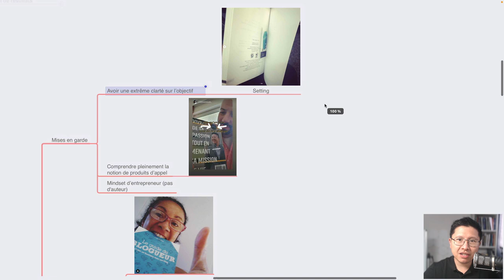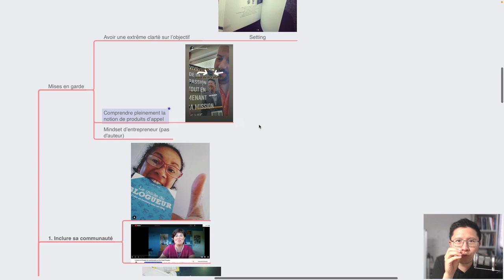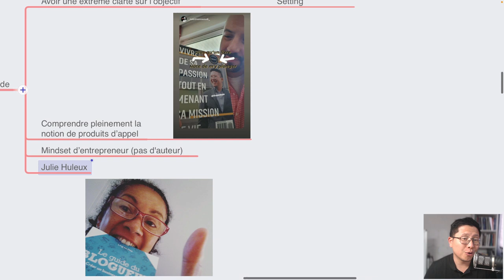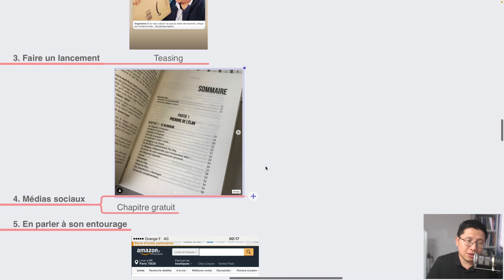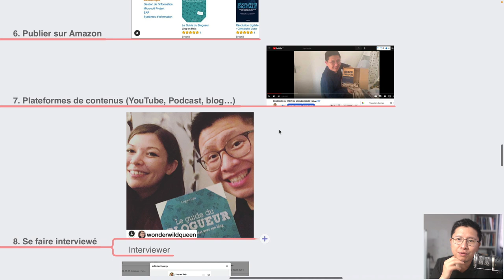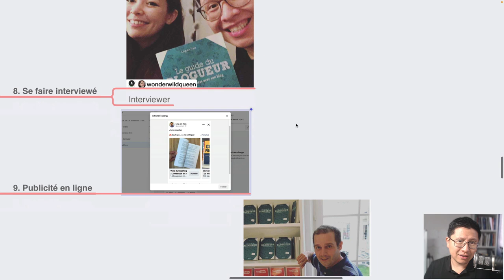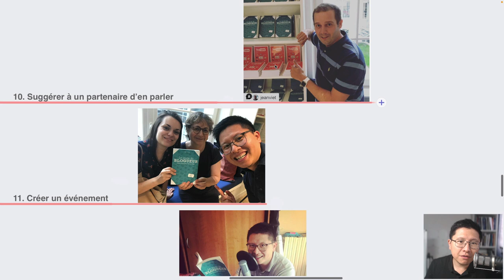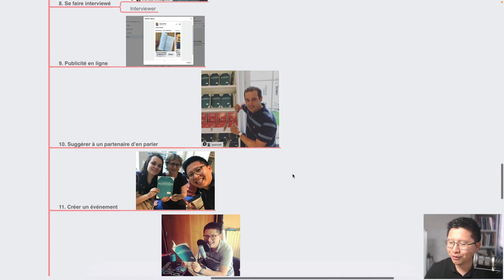14 Tactiques pour Promouvoir son Livre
Tu rêves d’écrire un livre 📗 et qu'il devienne un best-seller ?

Ça tombe bien, dans cette vidéo, je te donne 14 tactiques que tu pourras utiliser pour faire connaître ton livre !

Pour la sortie de mon premier livre, le Livre du Blogueur, j’avais organisé une soirée de lancement et tous mes proches étaient là pour célébrer cela avec moi (mon éditrice et quelques clients aussi !). C’était magique 🤩

Écrire un livre, c'est bien, mais le faire connaître et attirer des clients grâce à lui, c'est encore mieux ! Mais pour y arriver, il faut que tu saches pourquoi tu veux écrire ce livre. Quand tu le fais dans un contexte business, l'expérience et l'approche ne seront pas les mêmes que pour un roman classique par exemple.

Il ne suffit pas d’être auteur pour faire automatiquement de son livre un best-seller, il faut développer un mindset d’entrepreneur, prêt à conquérir le monde (ou du moins, ta niche 😄).

🎥 Regarde cette vidéo pour découvrir comment faire connaître ton livre (et s’il n’est pas encore écrit, regarde la vidéo quand même, cela te donnera peut-être le coup de boost nécessaire pour que tu t’y mettes enfin !).